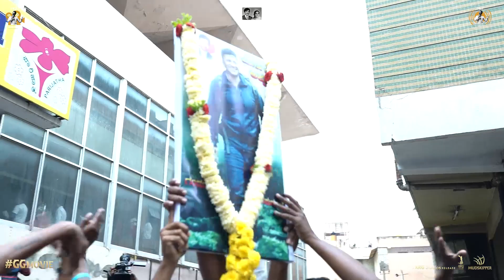GG - Gandhada Gudi Trailer Launch Event | Dr. Puneeth Rajkumar | Amoghavarsha | PRK Productions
Watch GandhadaGudi - Celebrating the Journey of A True Hero Trailer Launch Event.

GG: Gandhadagudi, Dr Puneeth Rajkumar’s final adieu, is a true-to-life, multi-lingual feature film produced by Ashwini Puneeth Rajkumar and directed by Amoghavarsha.

Dr Puneeth Rajkumar sheds all his stardom and sets out on a journey with Amoghavarsha to discover new stories and unravel secrets in a whole new immersive cinematic experience.

GGMovie is an epic musical celebration of our blessed land, precious culture and incredible stories at an unprecedented scale. Complete with songs and the beauty of nature, it’s a family entertainer.

From Karnataka, India to the world, with love.

Ashwini Puneeth Rajkumar Presents Dr Puneeth Rajkumar's "Gandhada Gudi - Journey of A True Hero"

A PRK Production's Film in association with Mudskipper
Produced by Ashwini Puneeth Rajkumar
Directed by Amoghavarsha
Associate Director: Ankith JK
DOP: Pratheek Shetty
Executive Producer: Satish V
Associate Producer: Prashanth Prakash, Gurudath A Talwar
Production Controller: KB Puttaswamy, Rishyashringa
Audiography: M R Rajakrishnan
Colourist: Remesh CP
Senior Technical Executive: Badarinath Venkatesh
Trailer Edit: Akshay J Pai
Sync Sound: Adarsh Joseph Palamattam
Costume: Yogi G Raj
Designs: Abhishek
PRK Social Media Designs: Jayanth S Kashyap
Subtitles: Prakruthi N Banwasi

Keyboard: B. Ajaneesh Loknath & Shyam
Rhythms: Andruson
Strings: Chennai Strings
Horns Section: Maxi
Recorded by Biju James
Studio Uno records
Chennai

Additional Vocals: Varun Ramachandran & group

Music Production
C R Bobby
B. Ajaneesh Loknath
Abbs Studios
Bangalore

Co ordinator : K. D. Vincent

Mixed by Raja Krishnan